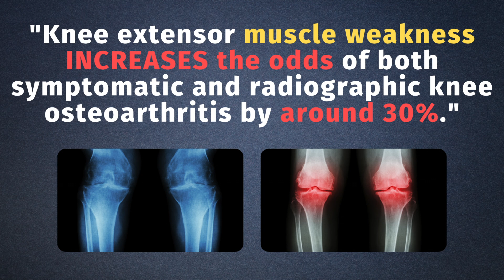Knee Arthritis Muscle Weakness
Muscle weakness contributes to knee arthritis. We will explore the conclusions drawn from a study published in the British Journal of Sports Medicine.

►  ABOUT ME